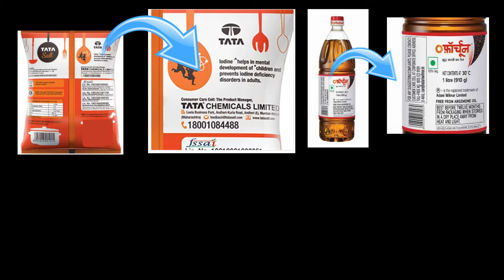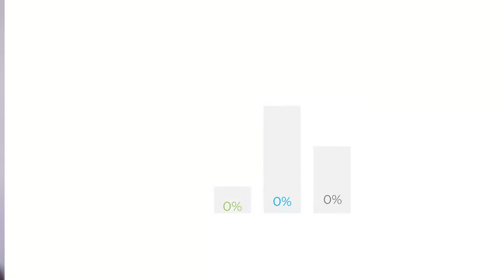Food Recall Process Explained Simply within 7 mins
If you want to know, The process of conducting a food recall then this video is for you. Each food recall is unique, may occur for different reasons, and will require cooperation and communication of different authorities. The steps in conducting a successful recall, however, are similar for all recalled food products and are discussed in this video based on the FSSAI rules & regulations (Section 28). Make sure to watch this video fully & share your feedback in the comments section.

1st Podcast - How he got placement after B. Tech Food Technology? know his journey & Strategy | Podcast 1

PCB in 12th & want to pursue B.Tech Food Tech then watch this to overcome the fear of maths

Facebook Group - Food Tech Explorer

Q.4)Why we use hand wash with water but in the case of sanitizer we are not using water to clean our hand?